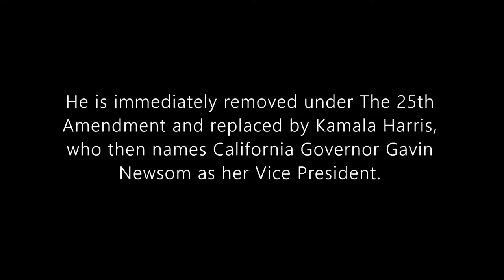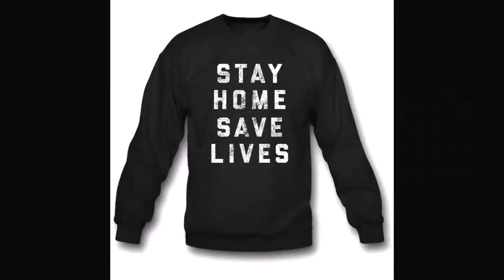AMERICA'S DARKEST DAY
Joe Biden is sworn into office as President of The United States.

He is immediately removed under The 25th Amendment and replaced by Kamala Harris, who then names California Governor Gavin Newsom as her Vice President.

And thus begins America’s darkest day.

Music preformed by  Iced Earth

Tribute To The Gods

Composer, Lyricist: Frank Iommi
Composer, Lyricist: John Osbourne
Composer, Lyricist: Terrence Butler
Composer, Lyricist: William Reed Ward